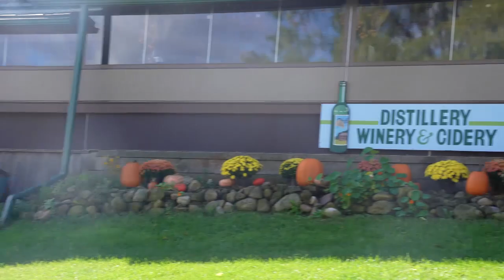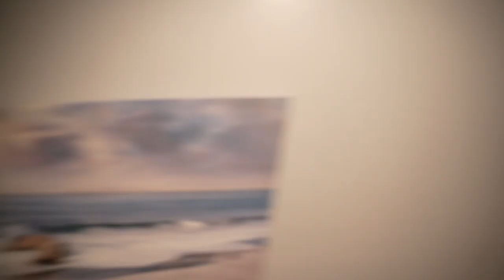We Went Fruit Picking // New Bed For Our Daughter // Vlog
In Today's family vlog, we went to our do our annual fruit picking. At the end of the vlog Elianah, our daughter gets a new bed!

Write Us